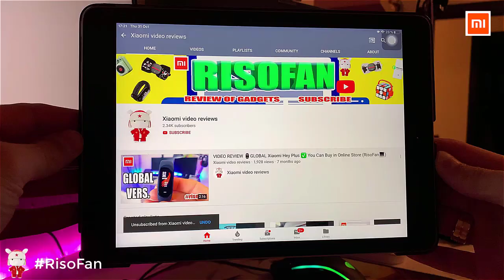Xiaomi Landor Pet Dog raincoat.